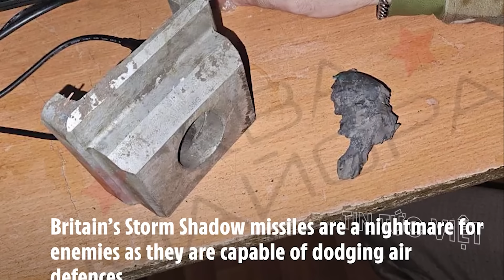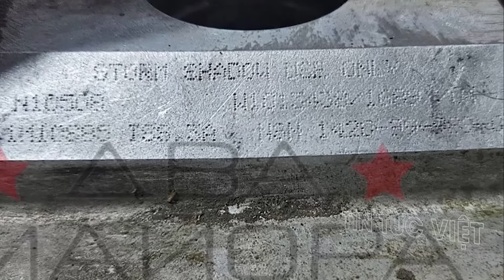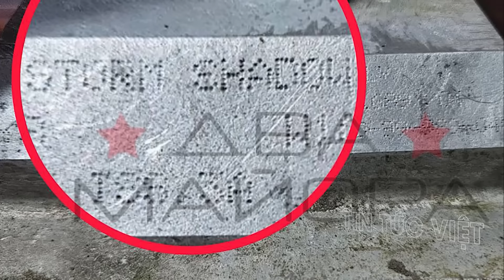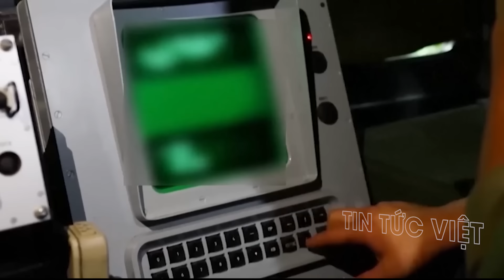Thời sự quốc tế: Nga "CHỐT HẠ" khai hỏa HẠT NHÂN !? Hé lộ cái tên đứng sau bắn tên lửa Moscow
Thời sự quốc tế: Nga "CHỐT HẠ" khai hỏa HẠT NHÂN !? Hé lộ cái tên đứng sau bắn tên lửa Moscow @TinTucVietOfficial

00:39 Chuyên gia khẳng định Ukraine không thể tự phóng ATACMS vào Nga, hé lộ cái tên đứng sau "làm tất"
04:24 4 sửa đổi trong học thuyết hạt nhân Nga